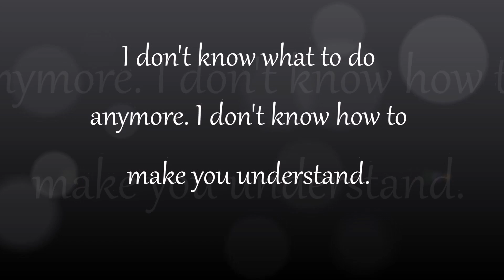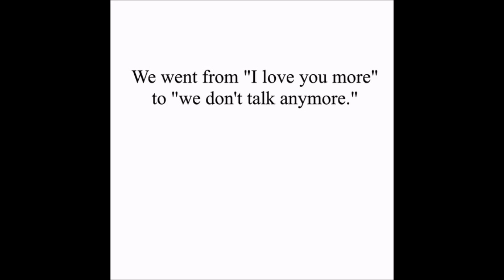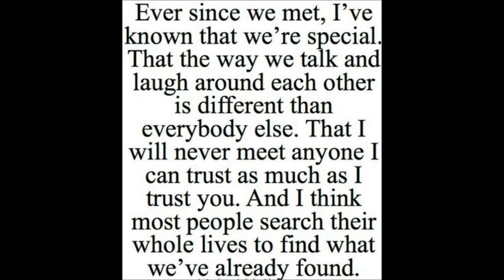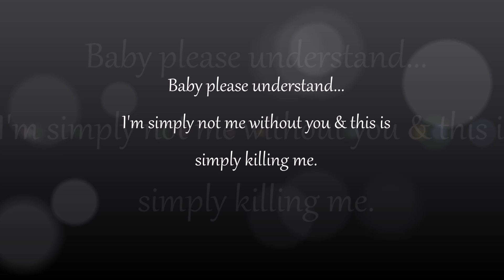Listen to your heart- D.H.T